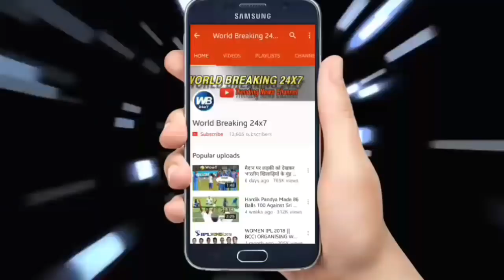विराट कोहली ने सुनाया बीसीसीआई को अपना बड़ा फैसला हमारी टीम को है इसकी जरूरत.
Team in every format of the game India captain to take on high ways Virat Kohli has raised the issue of salaries of players in front of BCCI. Virat Kohli has sought to increase the salary of the players from the authorities. But this year the team had increased the salaries of top players to India and went to the doubling his salary. Annual income of players went up to $ 3 million, but Virat want it to grow.

क्रिकेट के हर फॉर्मेट में टीम इंडिया को ऊंची राहों पर ले जाने वाले कप्तान विराट कोहली ने बीसीसीआई के सामने खिलाड़ियों की सैलरी का मुद्दा उठाया है। विराट कोहली ने अधिकारियों से खिलाड़ियों की सैलरी बढ़ाने की मांग की है। वैसे इस साल टीम इंडिया के टॉप खिलाड़ियों की सैलरी बढ़ी थी और उनकी सैलरी दोगुना कर दी गई थी। खिलाड़ियों की सालाना कमाई 3 लाख डॉलर तक पहुंच गई थी, मगर विराट इसमें और इजाफा चाहते हैं।